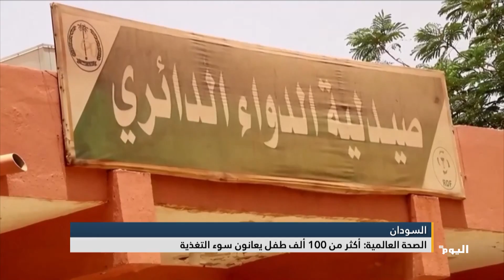الصحة العالمية: أكثر من 100 ألف طفل في السودان يعانون سوء التغذية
قال المدير الإقليمي لمنظمة الصحة العالمية في الشرق المتوسط، أحمد المنظري، إنّ أكثر من مئةِ ألفِ طفلٍ دون سن الخامسة في السودان، يعانون من سوء التغذية الحاد، ويحتاجون إلى رعايةٍ متخصصة، وذلك مع استمرار الصراع العسكري بين الجيش وقوات الدعم السريع.

البث الحي / البث المباشر الأعلى مشاهدة

تابعوا قناة اليوم على التردد:
12687_27500 (H) _NILESAT